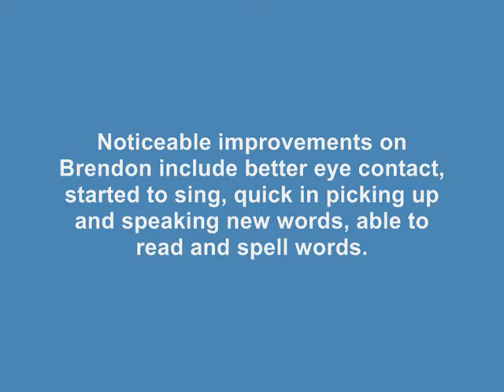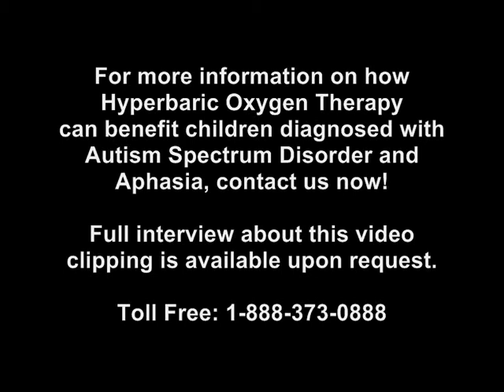Healing Autism with Hyperbaric Oxygen Therapy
This video interview on Brendan was conducted after 40 hours of Hyperbaric Oxygen Therapy in a multi place chamber. Noticeable improvements include better eye contact, started to sing, quick in picking up and speaking new words, able to read and spell words.